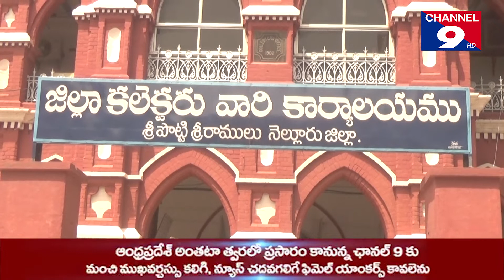అక్రమ తొలగింపులు ఆపండి-సిఐటియు